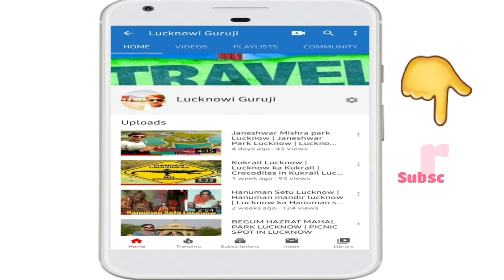Defence expo 2020 lucknow Army Rehearsal Air show ✈✈✈ Air Show by Indian Airforce 🚀🚀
Defence Expo Customer care -

Venue - Sector 15 Vrindavan colony, lucknow.

Date - 5 to 9th feb 2020

Only Business passes will be allowed on 5, 6 and 7th Feb 2020, Normal Gentry is not allowed.

Normal Entry is free on 8th and 9th Feb 2020.
topics covered -:

defence expo 2020 kaun se shahar mein chal raha hai,